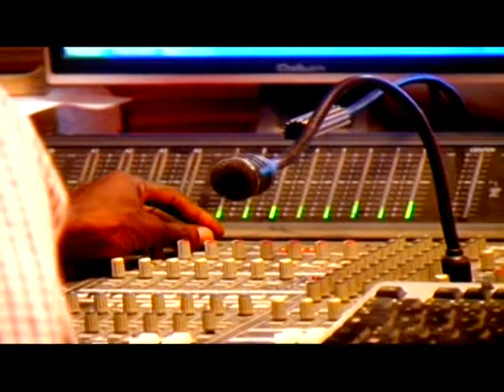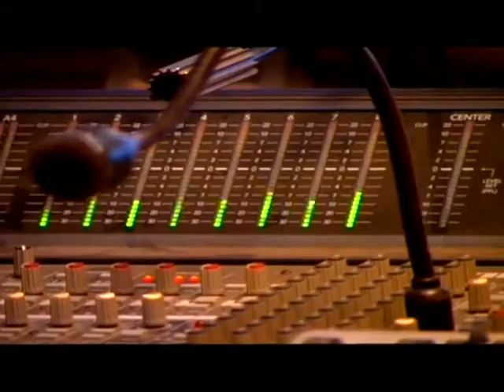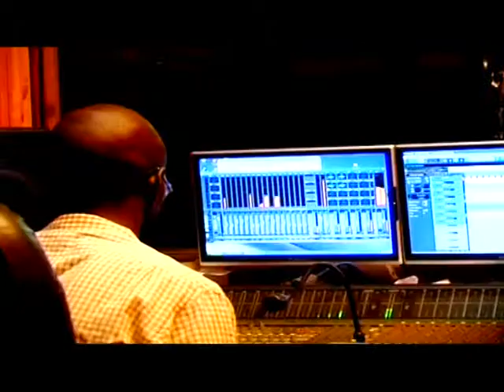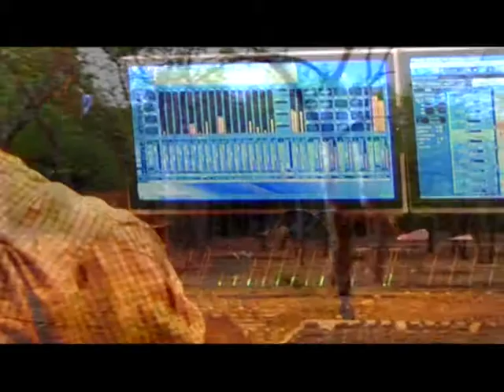SAMBA NDOUR-SENEGAL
Samba Ndour et un artiste SERERE qui joue la guitare le Riiti IL est Auteur Compositeur Le Promoteur ou le Producteur est le bienvenu.